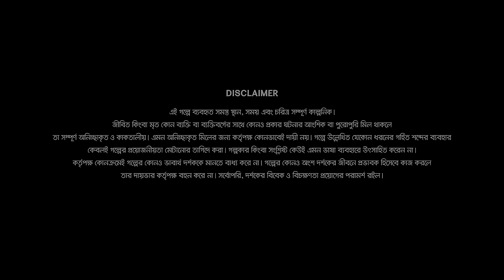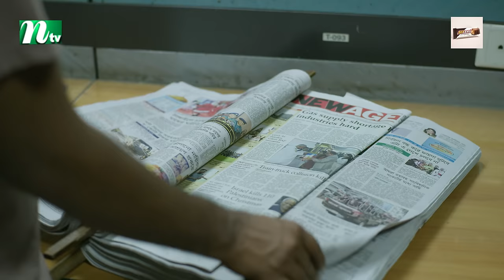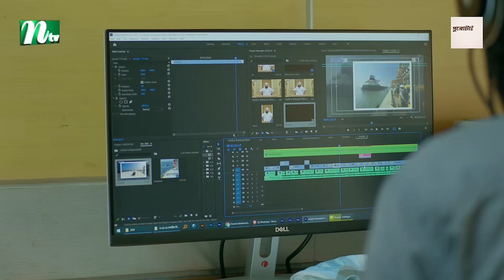Shomvoboto Prem | সম্ভবত প্রেম | Yash Rohan | Tanjim Saiara Totini | Eid Natok | Bangla Natok 2024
If you're looking for some great entertainment this Eid season, then you should check out the Bangladeshi New Eid Natok available This telefilm is sure to satisfy all your entertainment needs with its gripping storyline and amazing performances. Thank you for choosing us as your source of entertainment!

Bangla Eid Natok ‘Shomvoboto Prem’ is starring Yash Rohan, Tanjim Saiara Totiniand many more. New Bangla Natok ‘Shomvoboto Prem’ is Directed by Pothik Shadhan.

New Eid Bangla Natok: Shomvoboto Prem ( সম্ভবত প্রেম )
Direction: Pothik Shadhan (পথিক সাধন)

CAST

Yash Rohan (ইয়াশ রোহান)
Tanjim Saiara Totini (তানজিম সাইয়ারা তটিনী)

Popular Bangla Natoks of your favourite actor and actress are here. You can watch the latest Bangla Natok and New Bangla Natok on the NTV Natok Channel